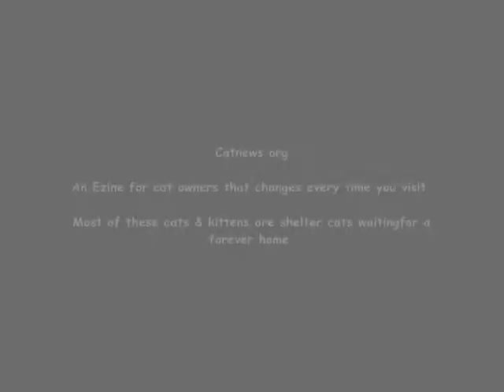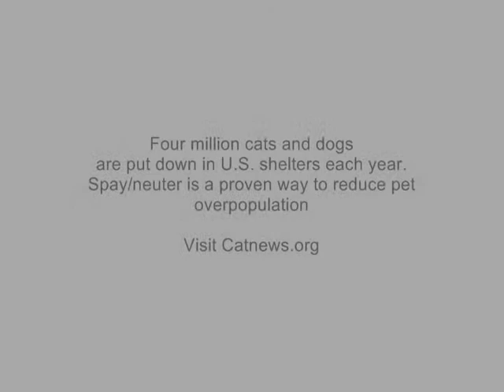The cats & kittens of Catnews.org - Panguin's Walk - Steel Drum Music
Four million cats and dogs
are put down in U.S. shelters each year.
Spay/neuter is a proven way to reduce pet overpopulation

Over the years I have collected these pictures of cats and kittens I hope you enjoy them as much as I do. Most are pictures of shelter cats waiting for a good home.

Adopt a shelter cat today. - Better yet, adopt two.

CatNew.org - An Ezine for cat owners that changes every time you visit.